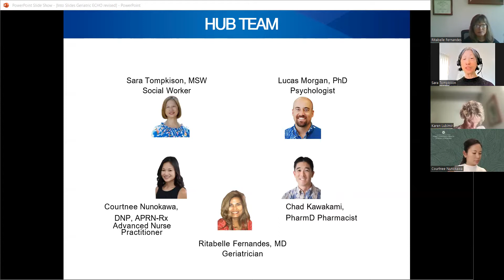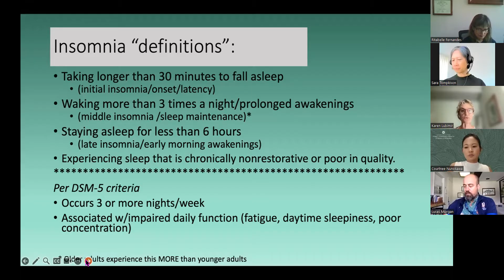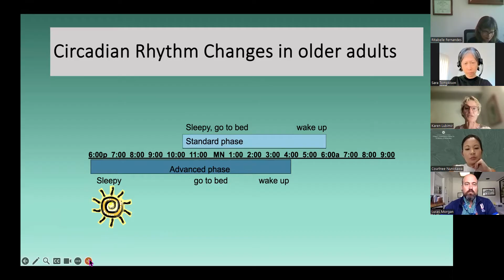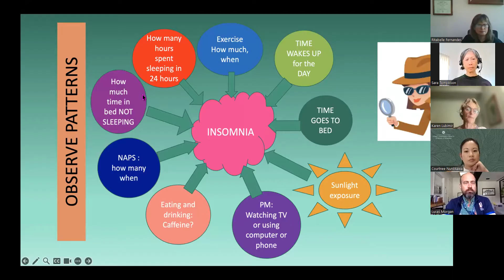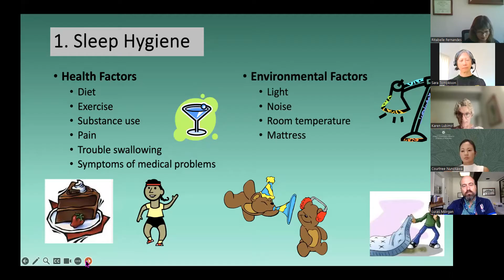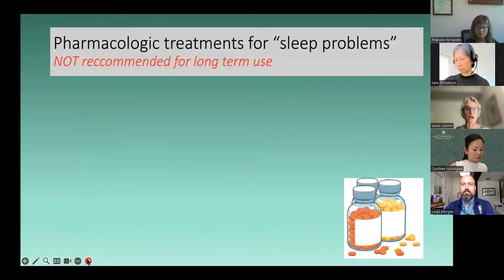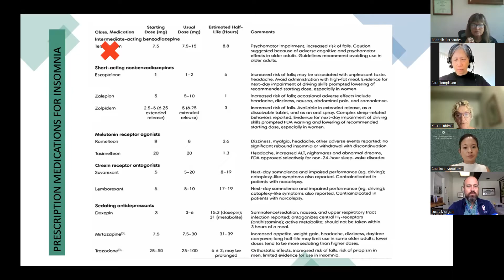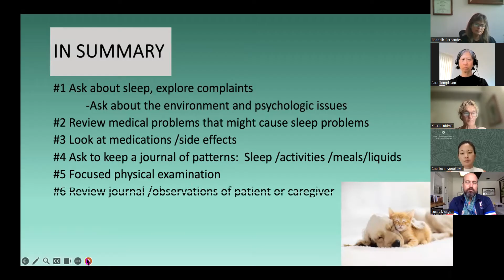Geri Clinic ECHO 12 13 23 Managing Insomnia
John A. Burns School of Medicine, Department of Geriatric Medicine, University of Hawaii